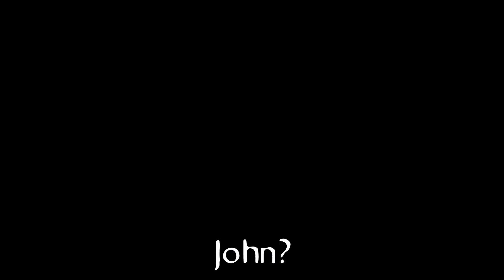I CANT PLAY PHASMOPHOBIA!!!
Back with another compilation and this time I play Phas with Friends!

We stream on twitch and Youtube!